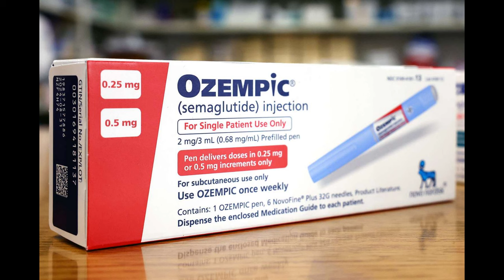Scott Disick Wants Ozempic Help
Scott Disick is seeking Ozempic help - get all the gossip news and celebrity updates on this spill sesh!
Scott Disick, whose sudden weight loss shocked fans and left loved ones concerned for his health, has now decided to seek therapy for his Ozempic use.